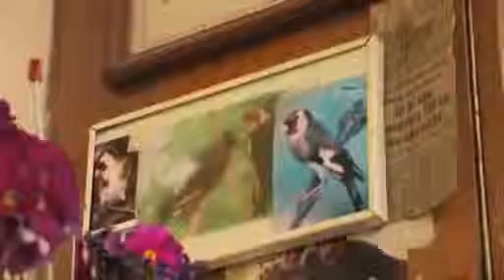Arnavut Şevket ve Rakibi Tuncay abimizin bahsettiği çipetpetler 2